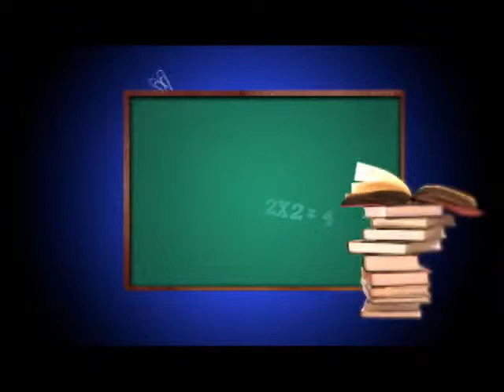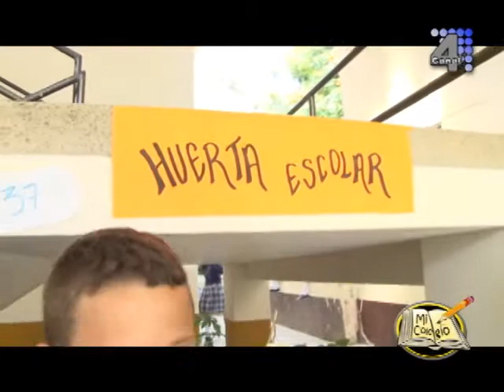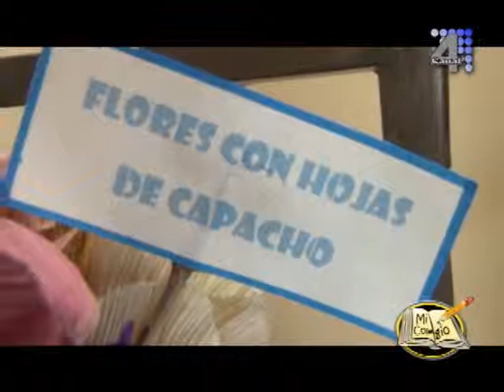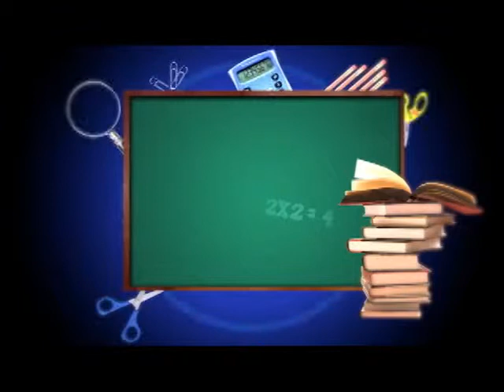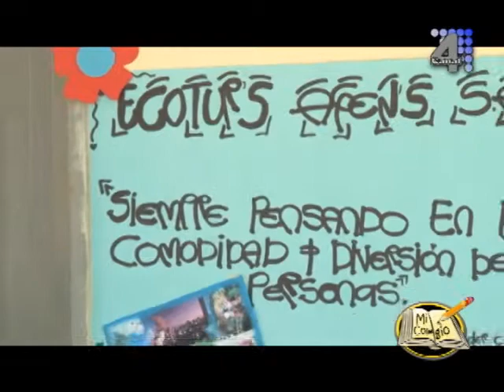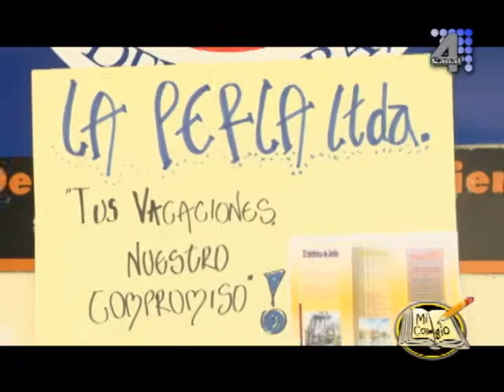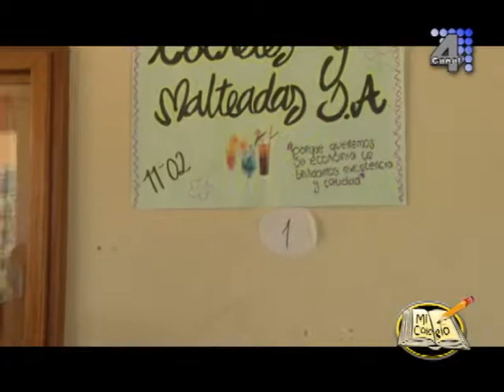Mi Colegio Feria del Saber IE San Jose del Citara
Programa Mi Colegio, I.E San José del Citará Feria del saber 2012 muestra de proyectos